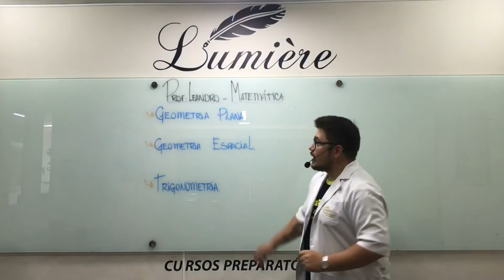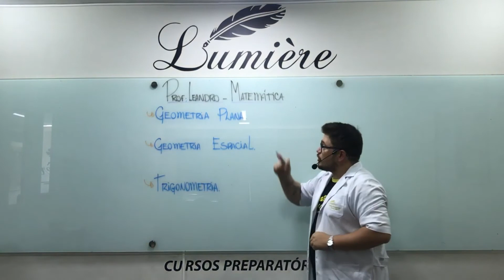Leandro Machado - Matemática